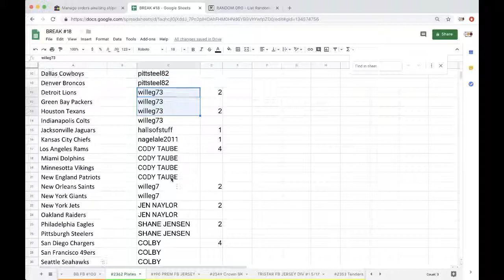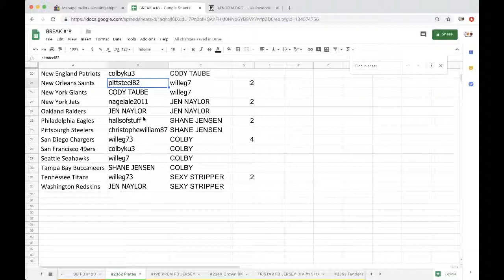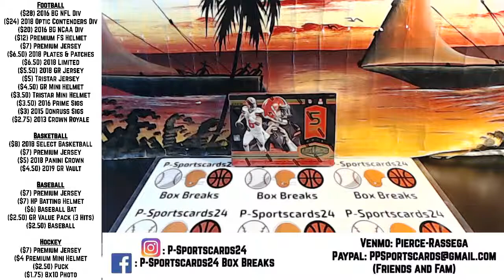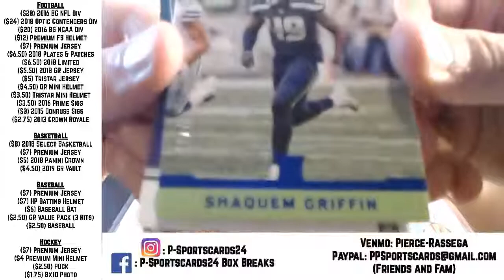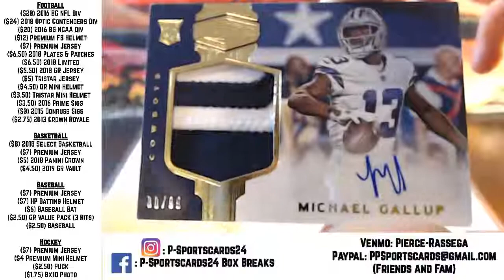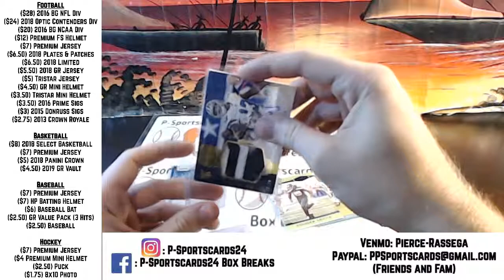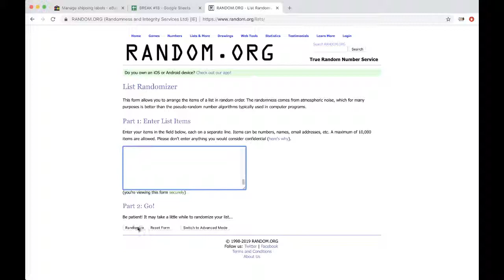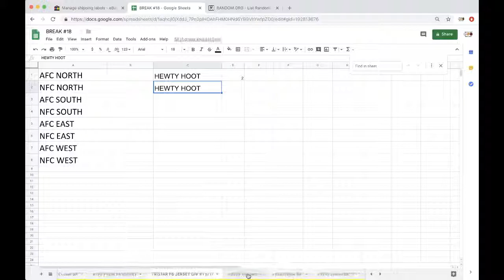BREAK #2362 - 2018 Panini Plates & Patches Football LIVE BOX BREAK 5 HITS NFL